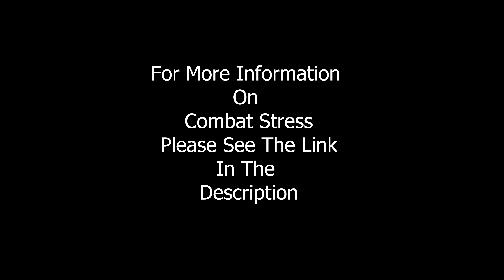Awesome Firework At The Battle Proms, Hatfield house.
Awesome Firework Display At The Battle Proms, Hatfield house.
Live orchestra plays Land of hope and glory, Rule Britannia among others.